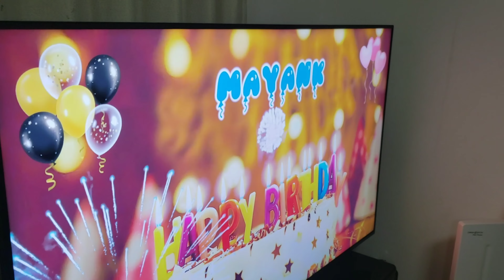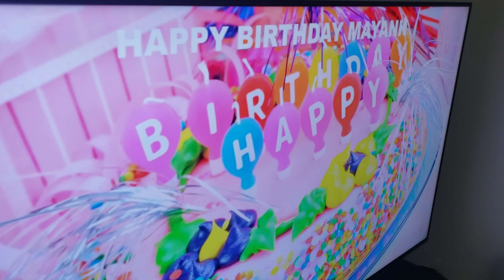10th birthday celebration of Mayank Aryal !! house party in Japan !! Mayank Aryal